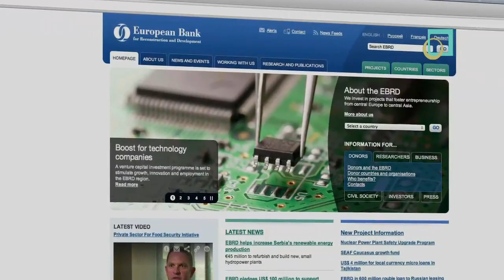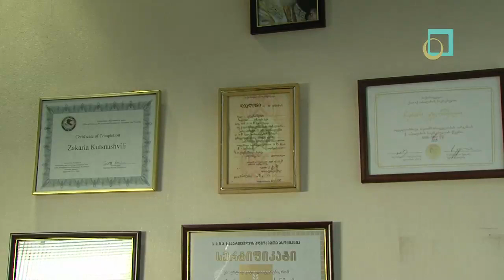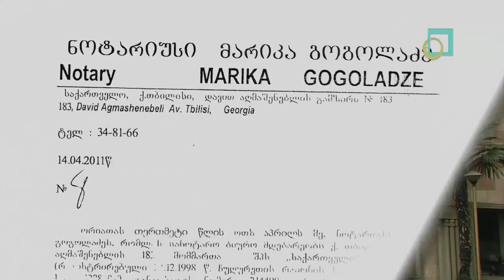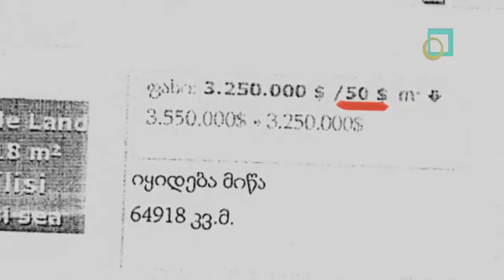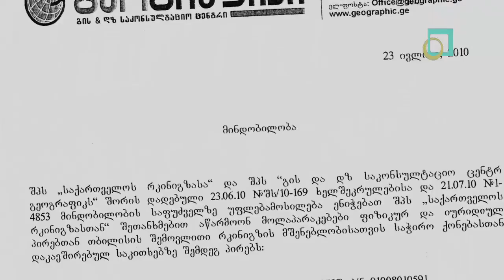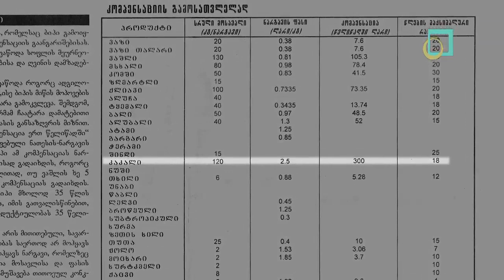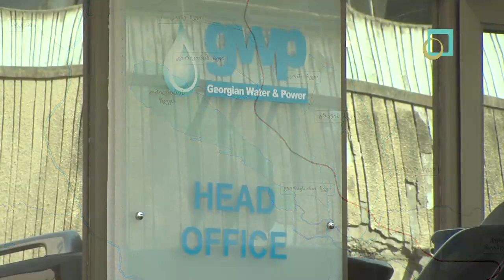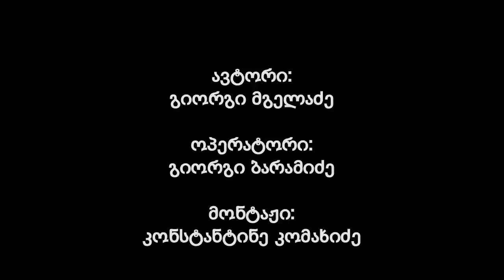"შემოვლითი რკინიგზით დაზარალებულნი"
ჟურნალისტურ გამოძიებაში მოთხრობილია იმ მესაკუთრეების პრობლემების შესახებ, რომელთა მიწის ნაკვეთებიც შემოვლითი რკინიგზის სამშენებლო დერეფანში მოხვდა. ფილმში ნაჩვენებია, რომ რკინიგზა მიზერულ, საბაზრო ფასთან შეუსაბამო კომპენსაციას უხდიდა იმ ადამიანებს ვისაც კერძო საკუთრება იძულებით ჩამოართვეს.  დაზარალებული მესაკუთრეების ნაწილი ყვება, რომ მათ რკინიგზა პოლიციის ძალით აიძულებდა საკუთრების მიზერულ ფასად დათმობას.